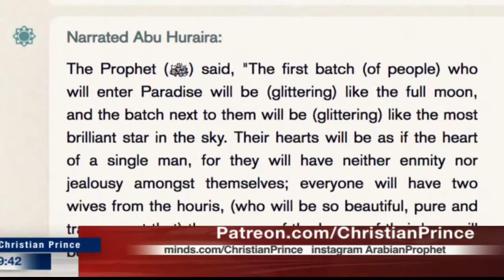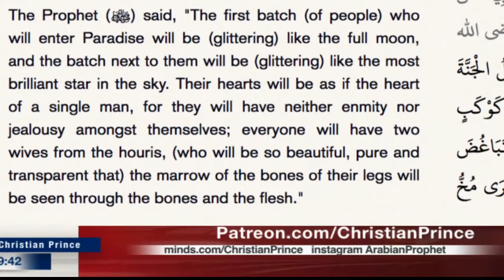Heaven of Islam and women in Heaven prepared for 1000 years. (Saudi Shaik explaining)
When you want to see heaven, You have to know this first.
Heaven is far for you to reach but it is very easy and free. can you search for it, please?